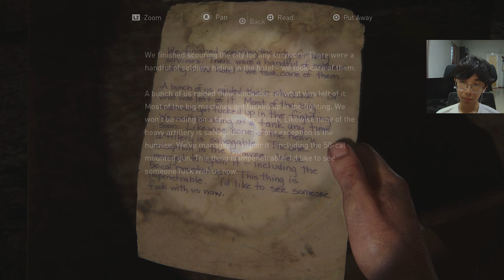The Last of Us Part I Part 8 | Stupid Tank [CN]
Jan 20 6 48 pm